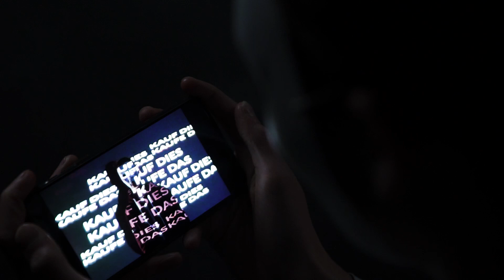"Unsre Welt" by O2B - Musikvideo // BOGY Praktikum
LFD*: Wir machen Medien! Für Dich und Mich und für alle anderen auch.

Unsere beiden BOGY Praktikanten Lars und Pascal kamen letzte Woche mit dem selbst geschriebenen Song "Unsre Welt" zu uns - mit unserer Unterstützung haben sie den Song verfeinert und ein eigenes Musikvideo produziert!

*Der Landesfilmdienst Baden-Württemberg e.V. ist ein gemeinnütziger Verein gefördert vom Kultusministerium Baden-Württemberg.
Medien muss man verstehen, um mit ihnen umgehen zu können. Ziel unserer Arbeit ist, Handwerkzeug im Umgang mit Medien zu vermitteln: Informationen sammeln, richtig einordnen und kommunizieren. Gemeinsam mit Interessierten jeden Alters entwickeln, prüfen und setzen wir Konzepte zur Arbeit mit Medien um. Dazu bieten wir:

  - Online Tutorien
  - Workshops
  - Praktika

Wir sind der richtige Ansprechpartner in den Themenfeldern Medienbildung, Medienpädagogik, Medienkompetenz, Medienproduktion, Medienerziehung, interkulturelle Medienarbeit, Medienworkshops uvm.